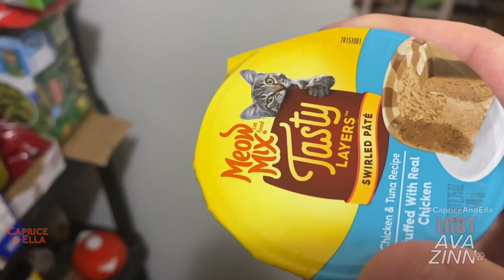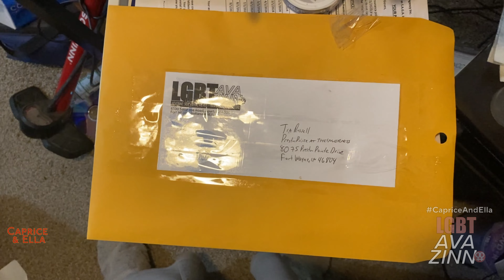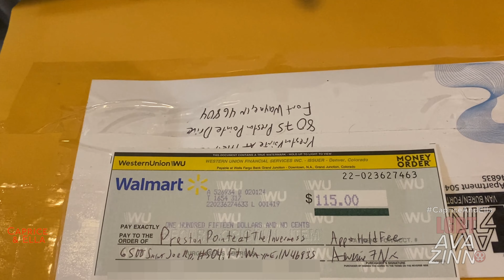Caprice & Ella 606 Clean | Breaking Boiling Point 3: Stand Against Furious Fear (Part 1)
The first of the third CapriceAndElla miniseries begins as Tara Fike is informed that Ava is not renewing her lease at Golfview Apartments.

00:00 - Caprice gets upset as Ava is gone most Mondays and Wednesdays yet also some Tuesdays and Thursdays.
01:05 - Open
01:52 - Caprice and Ella continue to get frustrated with Ava being gone for classes at Purdue Fort Wayne.
03:41 - FLASHBACK to Episode 604 "You Canterbury Hide..."
06:17 - Ava explains for the fifth time to Caprice and Ella that there is nothing Ava can do until May 2024. All they can do is wait patiently. The good thing Ava has is the fact Ava adopted the FourDayWorkWeek in July 2013.
08:32 - Ava tells Caprice that if she has a problem with Ava being gone, Caprice and Ella should explain to Ava's advisor at Purdue Fort Wayne and the advisor will likely tell them to be patient.
"Can You Feel the Love Tonight" by Elton John
"Slow Hand" by the Pointer Sisters
"The Tracks of My Tears" by Linda Rondstat
10:23 - Ava gets Caprice some wet food but Ella doesn't.
15:01 - Ava has the funds for the application fee and hold fee, yet is now at least $3200 short to cover the security deposit (between $500 and $1100), first-month rent ($1100 without the Section 8 voucher), pet deposit ($500), and mover ($500).
17:00 - The application to Preston Pointe at The Inverness is in the mail.
20:01 - FLASHBACK to "Breaking Boiling Point"
22:17 - Ava now realizes she is doing the opposite of what Black Pine Flats did on June 10, 2022, as Ava will notify Tara Fike that the lease at Golfview is not being renewed.
22:34 - To Be Continued/Close (for this miniseries, the theme from "GI Joe: A Real American Hero" is played).

NEW HERE? -